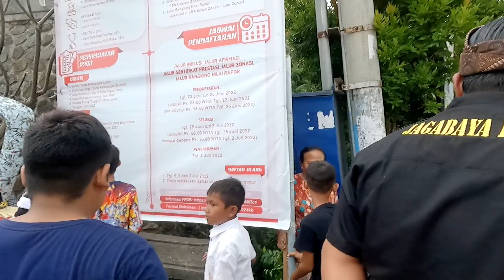PART 2 MAKIN SERU SAJA DAWANG DAWANG INI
Keseruan dawang dawang di acara pengabenan di desa banjar menjadi pusat perhatian anak anak antusias mereka untuk menyaksikan dan bahkan kejar kejaran bersama dawang dawang yang selalu menjadi maskot pada acara pedeengan di desa banjar tradisi bermain bersama dawang dawang sudah ada sejak zaman dulu